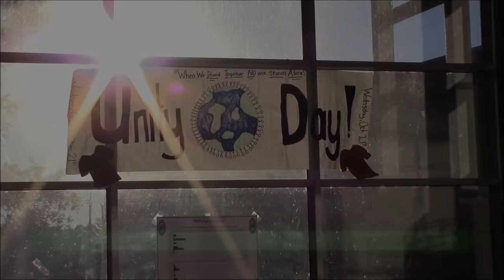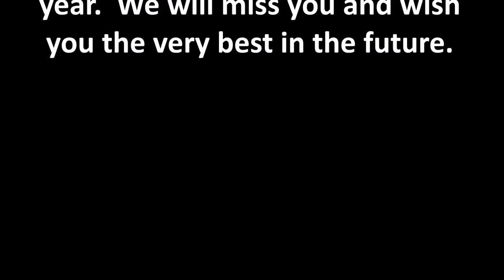8th Grade Video 15 16